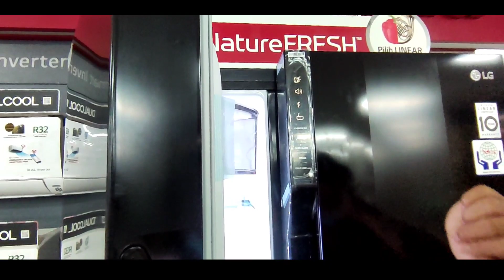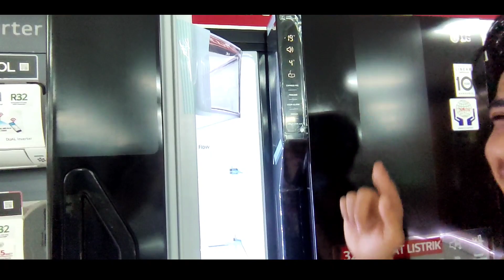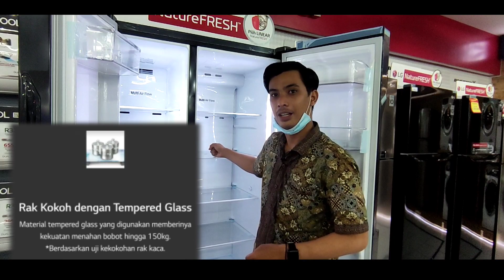REKOMENDASI KULKAS 2 PINTU TERBAIK DAN HEMAT LISTRIK GC-B247KQBK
Inovasi Teknologi Tanpa Henti Untuk Menjaga Kesegaran Makanan Lebih Lama. Cari Tau Lebih Banyak Mengenai Kulkas LG Favoritmu Di Sini! Makanan Segar Lebih Lama. Mendinginkan Lebih Cepat.

gc-b247kqbk